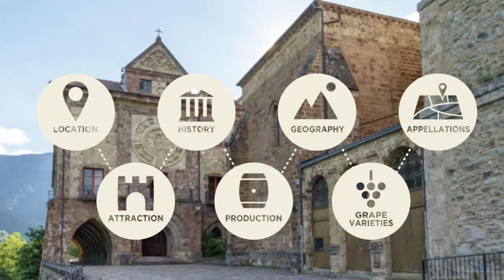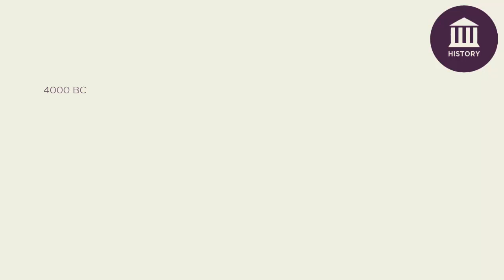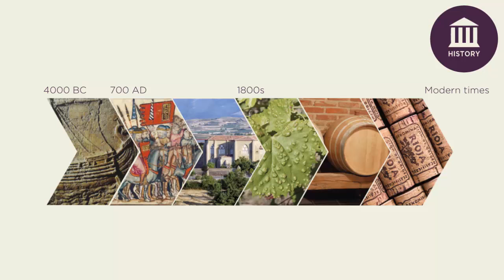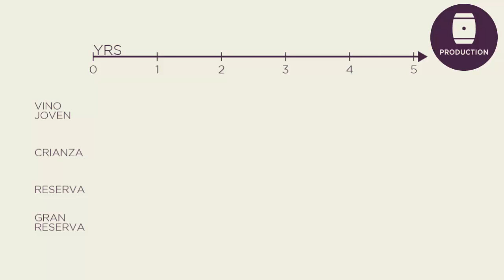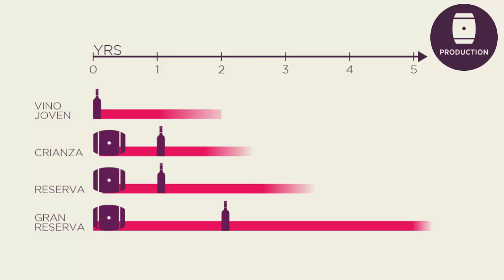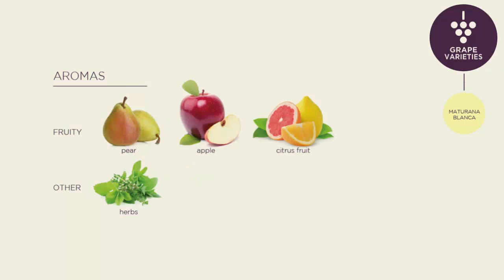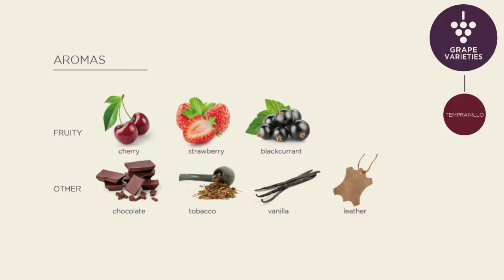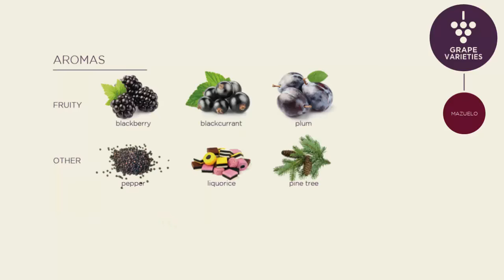Ultimate Video Guide to the Rioja Wine Region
Rioja is one of the world's most exiting wine regions.
Discover all you need to know about this fantastic region.